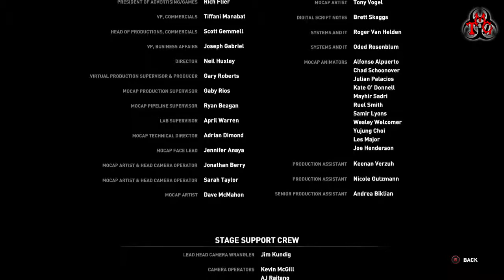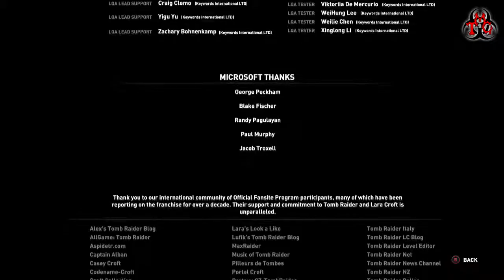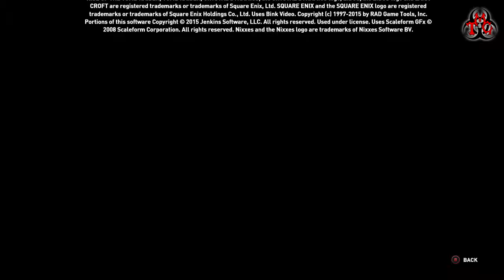Rise of the Tomb Raider | 100% Completion Let's Play #45 | Konstantine Final BOSS & ENDING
*Continue watching until after the credits for 2 extra cutscenes.*